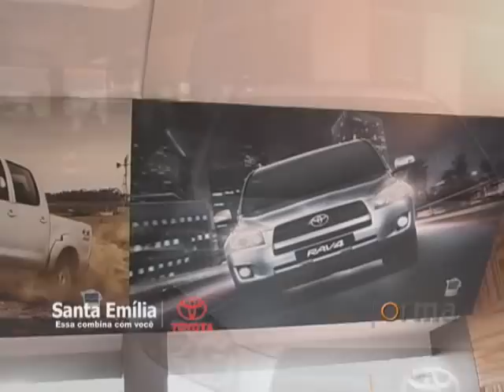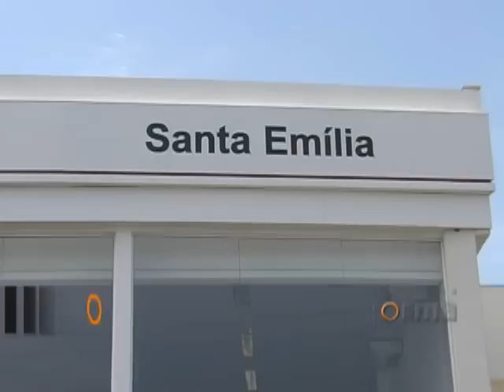Santa Emília TOYOTA na Agrishow 2011 em Ribeirão Preto - Programa Forma